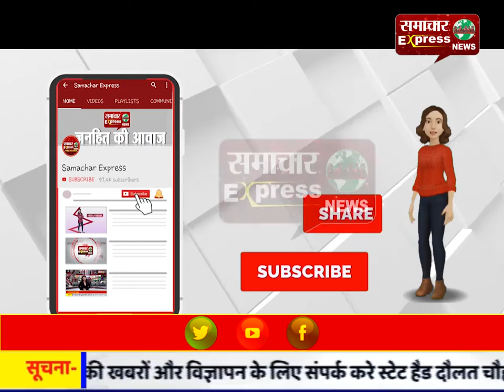विधायक ने जनता से वन टू वन चर्चा कर विकास के मुद्दों पर की बातचीत